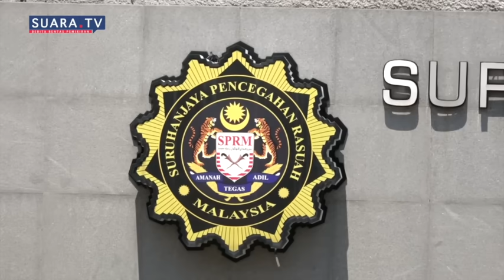Laporan SPRM Ke Atas Skandal Tanah Bernilai RM 10 Bilion Di Selangor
Pendedahan Butiran Kerajaan PKR- PH Selangor Beri Tanah Bernilai GDV RM10 Billion Kepada Syarikat Tauke JUDI (BERJAYA- Sport TOTO). di Ibu Pejabat SPRM, Putrajaya